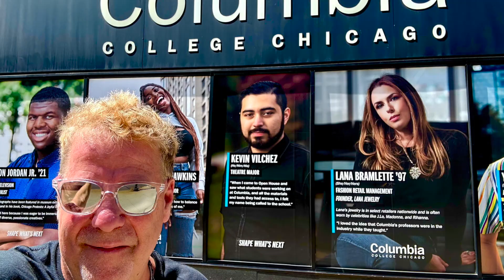Chicago Trip September 2023... CUBS--PROJECT 3:13--CME--SOX--REO